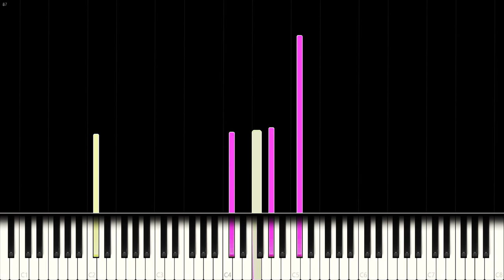BTS - 00:00 (Zero O'Clock) (Piano Cover)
BTS: Map of the Soul: 7 - 00:00 (Zero O' Clock)

Zero O' Clock was a tricky song to cover not because of the harmonic complexity but because of the original meaning. Trying to remain close to the meaning and emotion was trickier than expected. To achieve this accuracy, I tried a few new styles.

Side notes: The cover took only little effort but still finished only 2 weeks later because of the limited time I have now for my covers.

How has the Covid-19 pandemic affected your life?